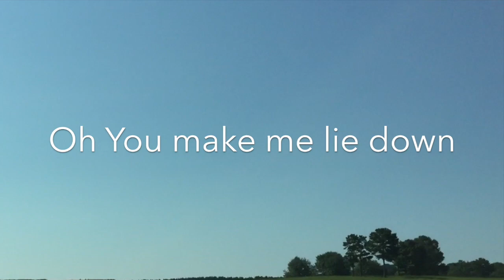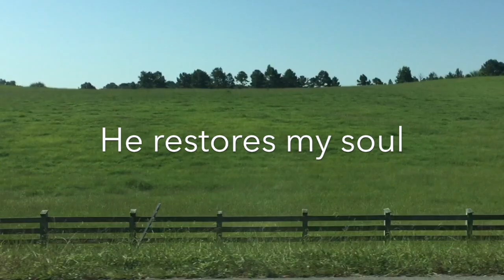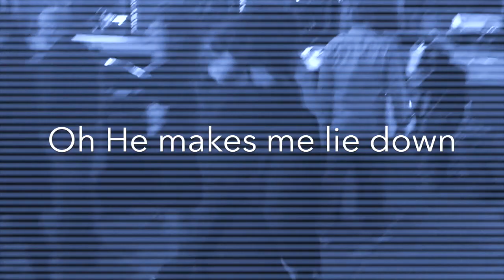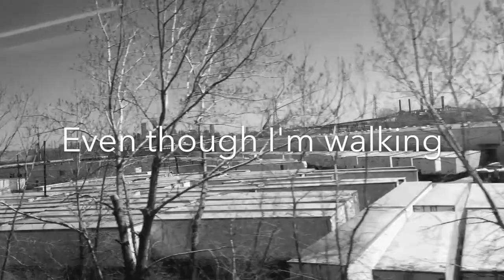Even Though Words & Music by Kevin Derryberry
Even Though by Kevin Derryberry
Video by Cameron & Kevin Derryberry